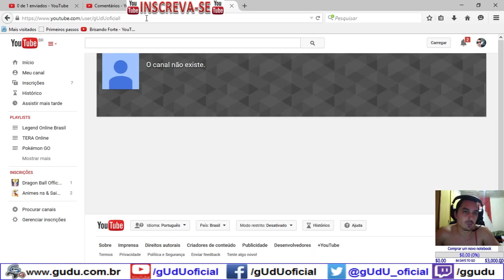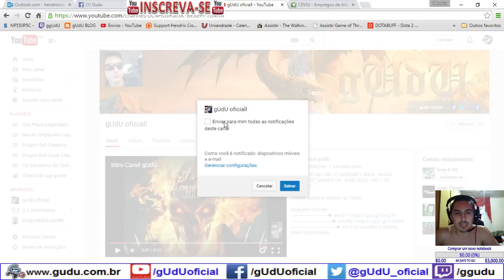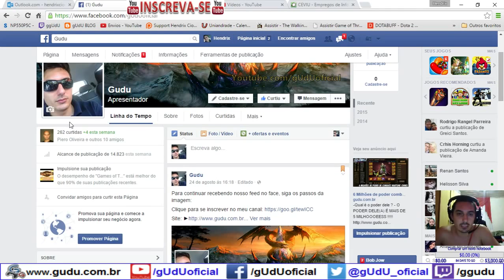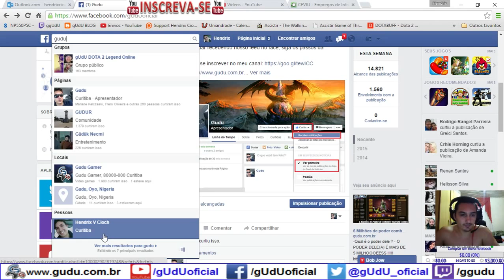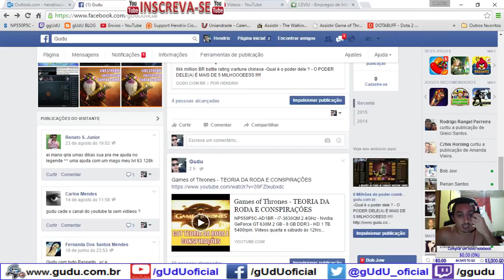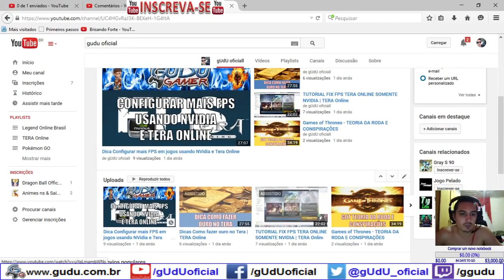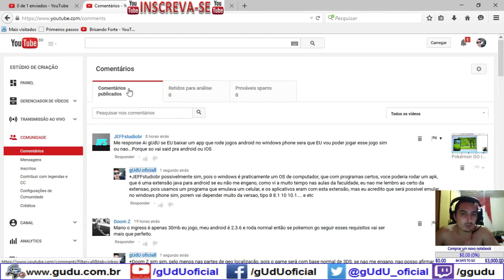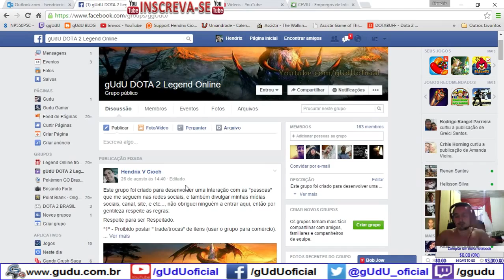Canal novo, strikes, repost de videos, curta a nova fanpage guduoficial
Devido alguns strikes e alteração de assuntos por mim, resolvi criar um novo canal no youtube e criar uma nova pagina então para quem quiser terá que curtir a nova pagina para acompanhar continuar acompanhando o que as postagens.

.­. PARCERIAS. ­. ­.